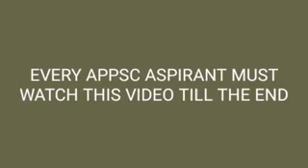Unemplyment to AP state Poru batta